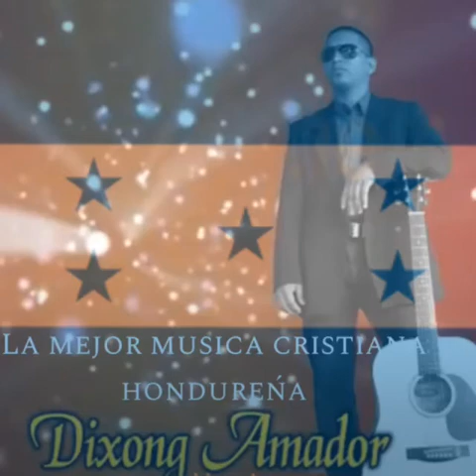Dixong Amador la victoria de sama álbum más nuevo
Subscríbete a nuestro canal música cristiana hondureña 2020